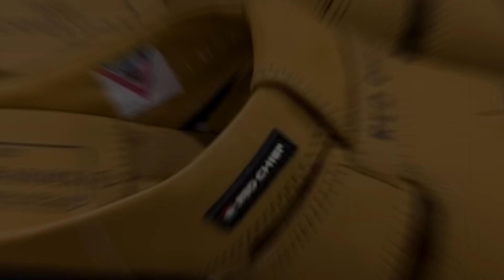RED CHIEF Men Yellow Casual Sandal | FLIPKART | UNBOXING